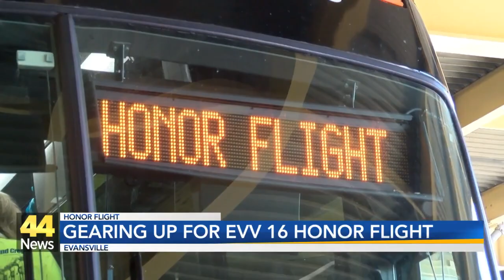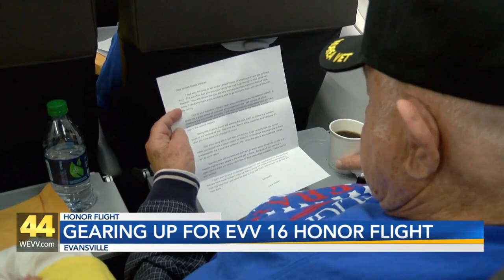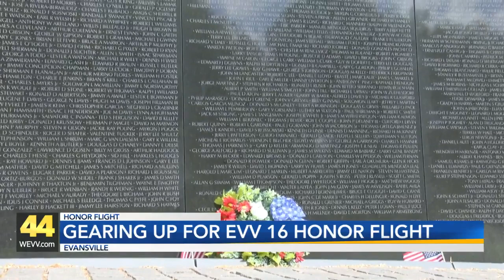Preview of this spring's Honor Flight in Evansville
Honor Flight takes veterans to Washington D.C. to observe monuments created in honor of the wars they fought in.